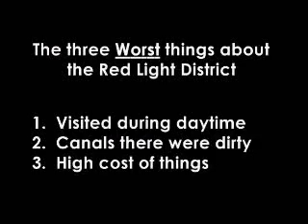016 - 2007 Trip - Amsterdam - Red Light District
Scenes of the Red Light District of Amsterdam